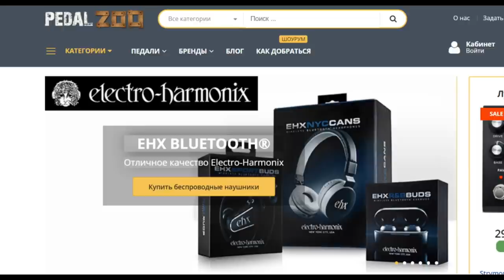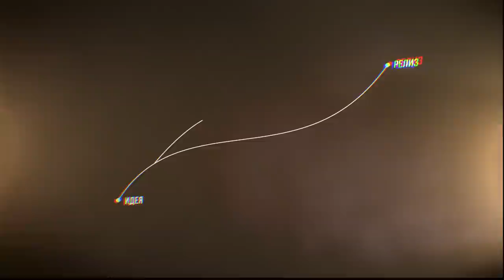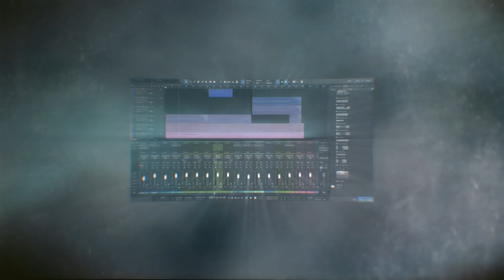Boss Katana Air - Мнение Fredguitarist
5% в магазине Pedalzoo
7% в магазине strunki.ru
Наша группа Outerside:

7% в магазине strunki.ru
5% в магазине Pedalzoo

Хотел бы напомнить, что для покупки струн и других аксессуаров для гитары я рекомендую интернет-магазин струн и разных гитарных аксессуаров

Также от себя хочу порекомендовать Pedalzoo - уникальный бутик гитарных примочек, где можно найти как популярные, так и редкие педали эффектов.